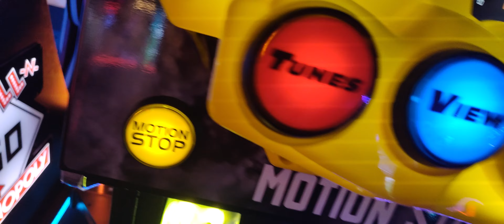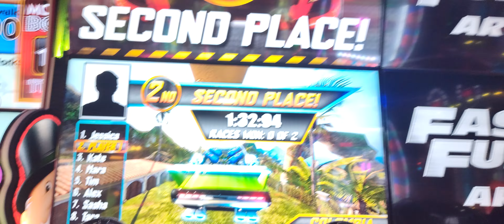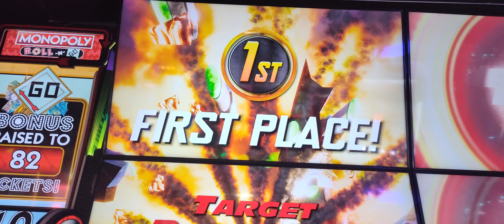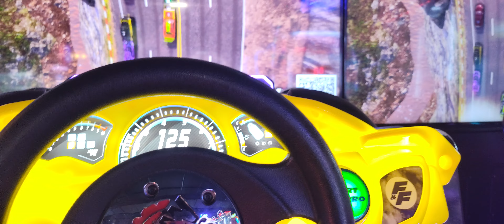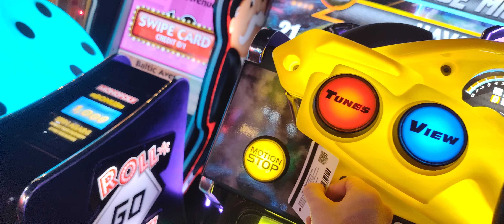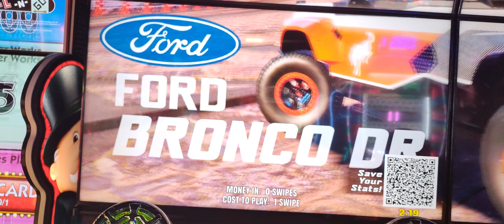fast & furious driving at big play